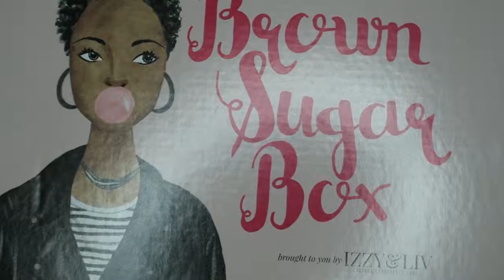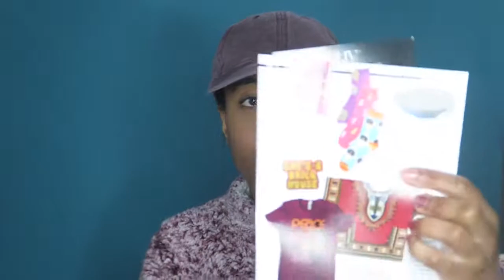Izzy & Liv Brown Sugar Box Review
This is my first ever MiaTriesIt. I'm reviewing the Brown Sugar Box by Izzy And Liv. I found Izzy an Liv a year ago. I decided, finally to do make a review on their products, which i absolutely love by the way.
MiaTriesIt is a new segment on my channel. It's all about zero limits with creative ideas.

      YOUTUBE MUSIC
Song: Church of 8 Wheels
Genre: Dance & Electronic
Mood: Funky